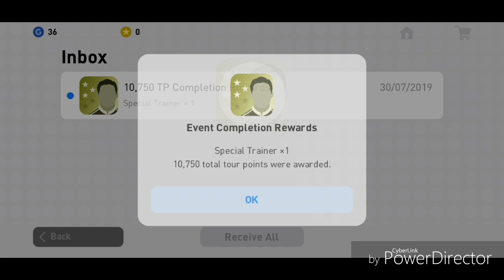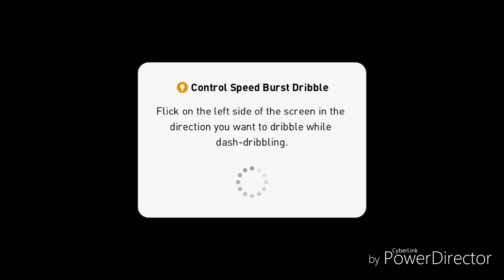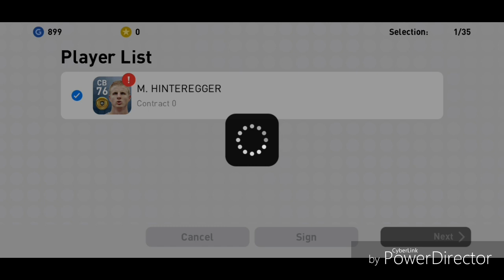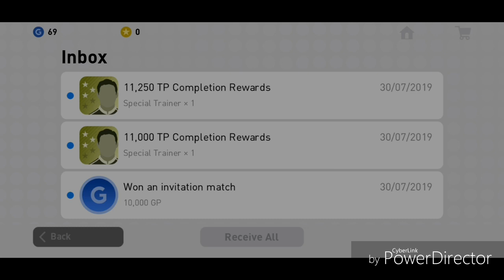How to play beautiful in PES2019